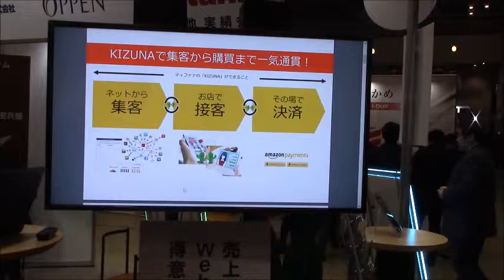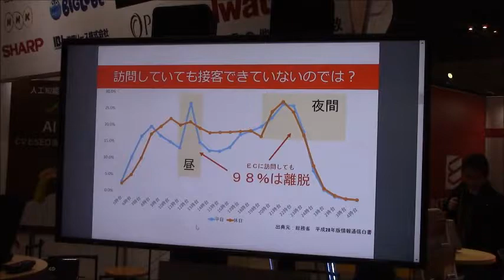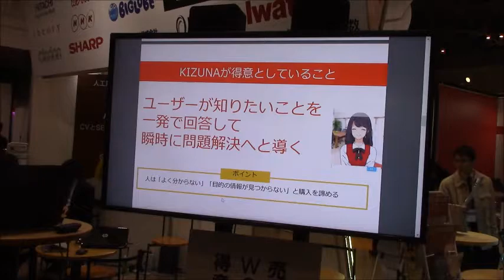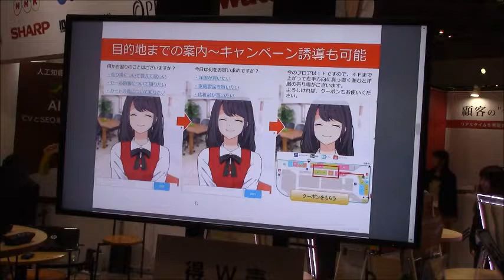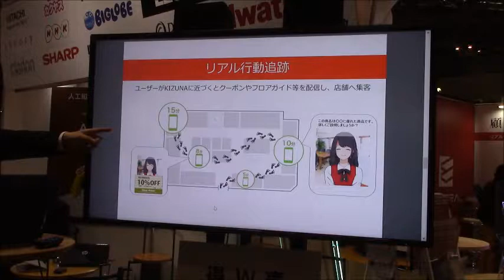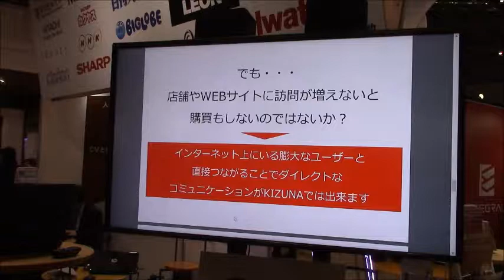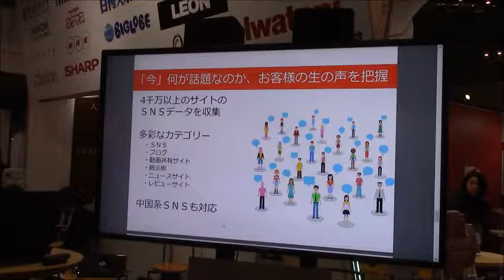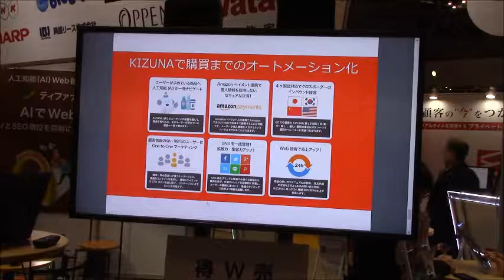マーケッティング・テクノロジーフェア2017（2/15）ーティファナ・ドットコムの『インバウンド集客対策』のプレゼン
マーケッティング・テクノロジーフェア2017（2/15）ーティファナ・ドットコムのプレゼン
KIZUNA（絆）人工知能（AI）対話型「システム」
人工知能（AI） × Web制作」をテーマに、人工知能（AI）が音声やテキストで自動応答する会話型システム「KIZUNA（絆）」を紹介した。